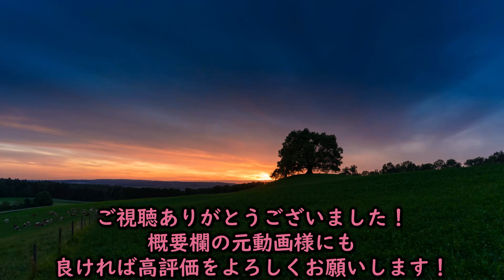【スパイファミリー2期11話】ベッキーの恋路を笑いながら見守るフレッシュ兄貴【海外の反応和訳】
Freshestカップルによるアニメ「スパイファミリー」2期第11話の反応の和訳動画です。

この動画はFreshestAnime本人様の許可を得て引用させて頂いています。
当チャンネルのTwitterを作成しました。